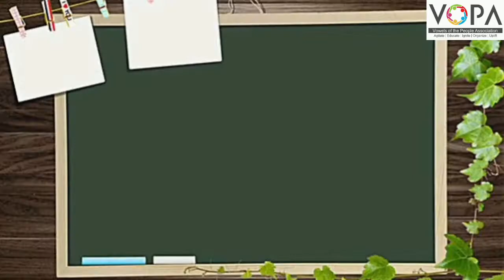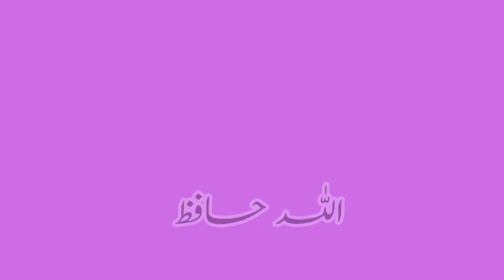1st | Maths | Chap No.35 | سیکڑہ کی پہچان اور لکھنا | V1 | VSchool